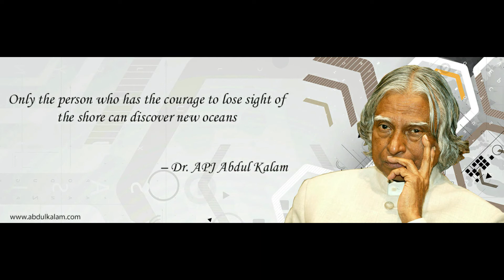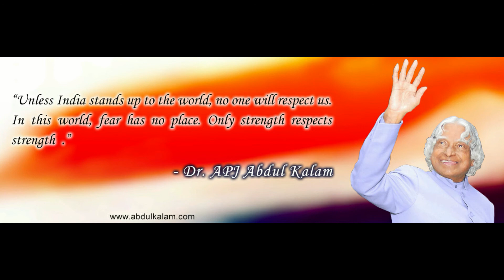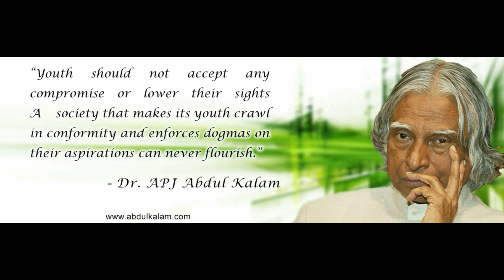Dr. APJ Abdul Kalam Inspirational Quotes| Motivational Lessons| Living Happy & Successful Life| Ubha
ThisVideo highlights the famous quotes by Dr APJ Abdul Kalam, the former president of the country. These quotes can change the life of a person to any extent. How to feel motivated, how to be happy and how to be successful is the basic mantra of this video.